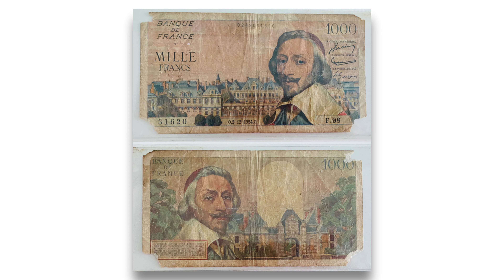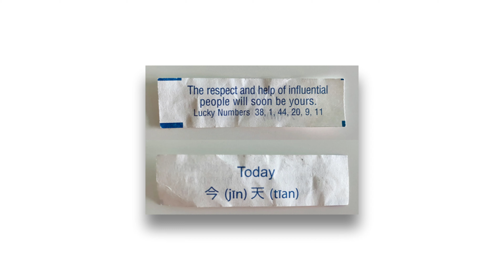Brian Gonzales: A Private Collection of Printed Matters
Listen to printmaker and lecturer Brian Gonzales speak about selected works of his print collection.